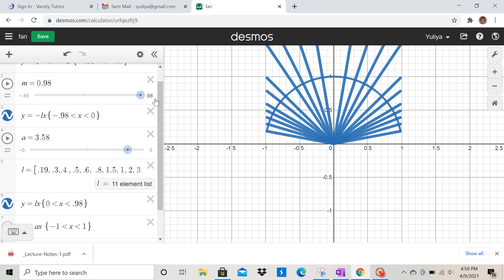2021 04 09 16 45 34, Why polar coordinates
Simple deduction, that it would be nice to have polar coordinates to draw a hand fan.